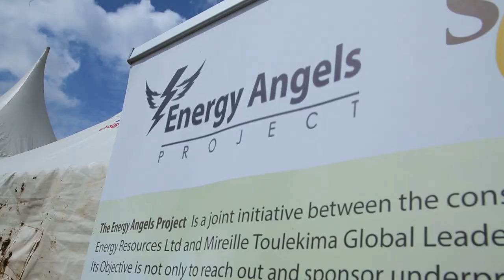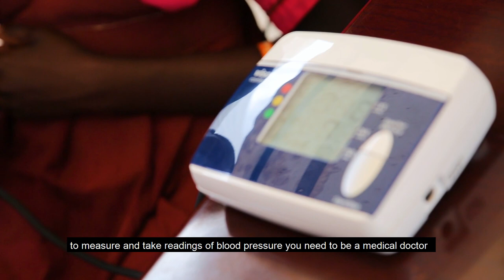NEFScienceWeek 2019 Uganda: Science Fun Day